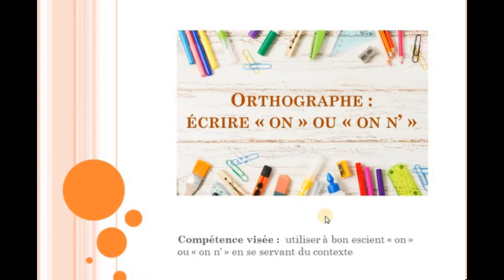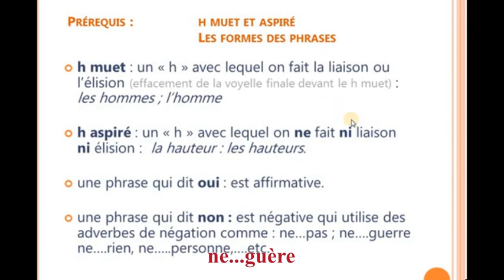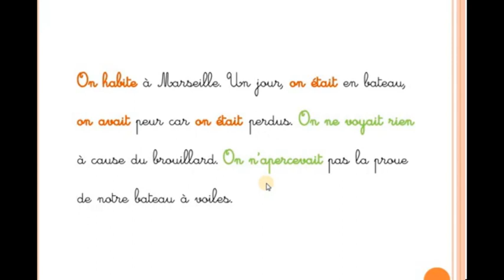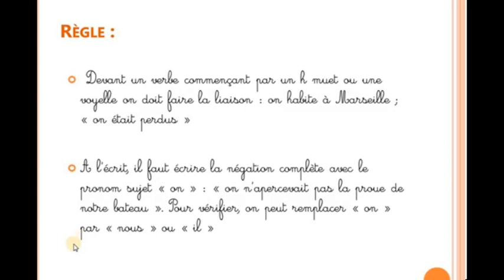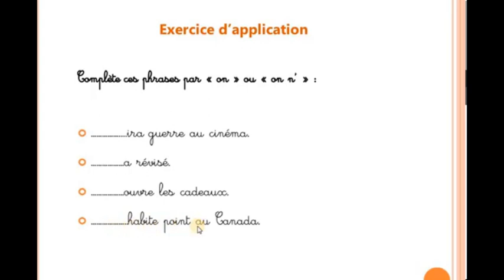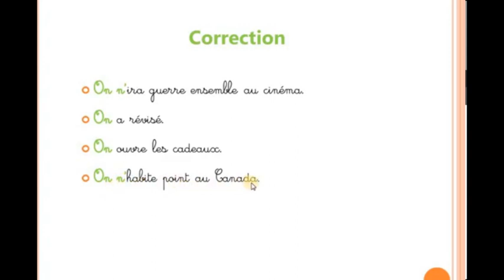Orthographe : écrire « on » ou « on n’ »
Dans cette leçon vous apprendrez comment utiliser à bon escient « on » et « on n’ » à l'écrit. Les prérequis de cette leçon, c'est-à-dire ce que vous devez absolument savoir au préalable pour maîtriser ce cours, sont : « les formes des phrases » ainsi que le h muet et le h aspiré. Donc nous allons les revoir avant d’entamer notre notion orthographique.

NB : Attention il y a une erreur sur la vidéo. Je corrige, on écrit : "ne. guère".
Merci !

Support : L'île aux mots CM2 - Édition Nathan Paris 2012

Source de l'image Fond photo créé par freepik - fr.freepik.com